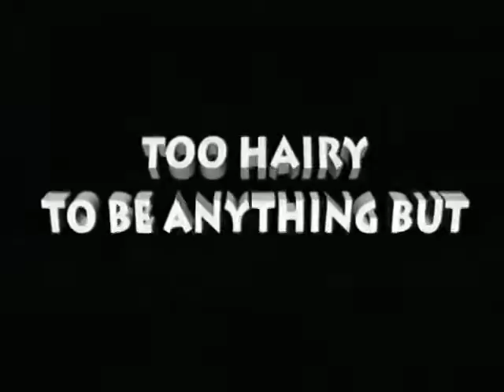DHQ Donkey Kong 64 Promotional Trailer 1999